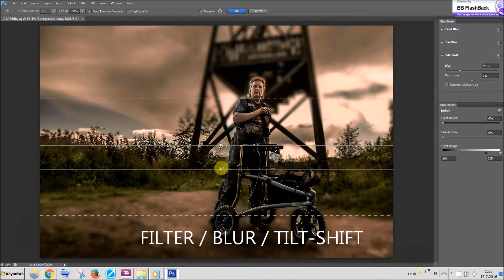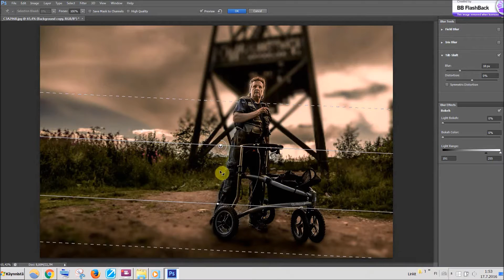Taustan sumennus 2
Saman voi tehdä huolellisemmin ja tämä siksi tehty ja raskaalla kädellä vedetty yli, että asia on selkeempi.
Ja koska käytössä oli 14mm laajakulma jossa terävyysalue on olematon.

Tai jos on käytössä pokkari, tai ehkä kännykkä joissa ei käytännössä ole juurikaan terävyysaluetta.

Tai ehkei ole objektiiviä isolla aukolla (ne on kalliita)
näin sitä saadaan ja eikä missään nimessä tarvitse käyttää sumennusta näln voimakkaasti.